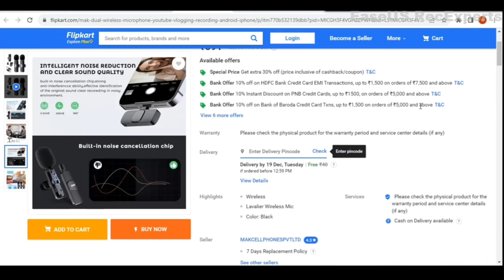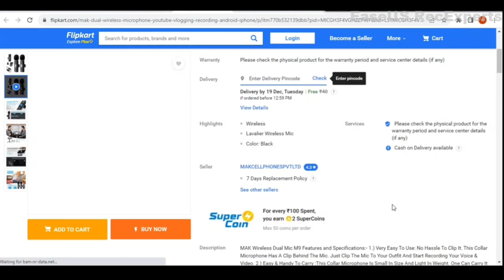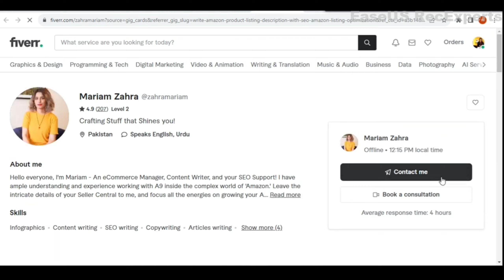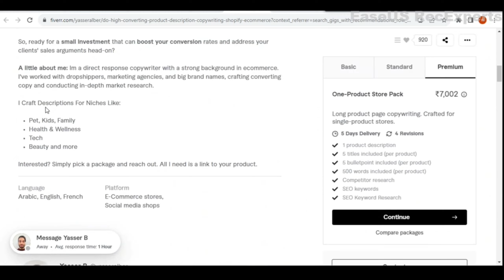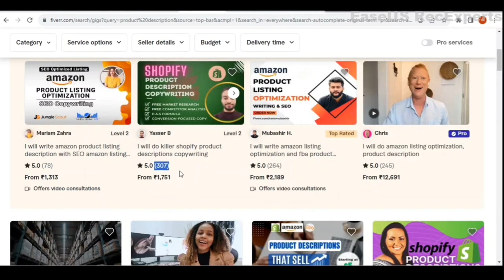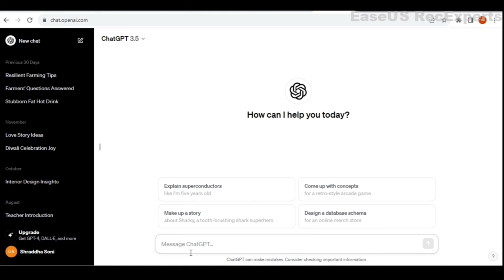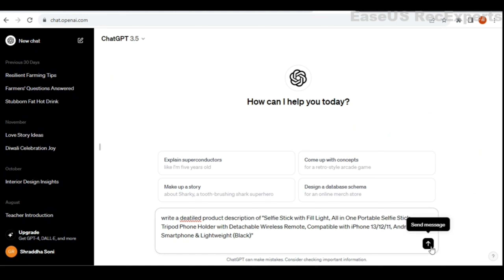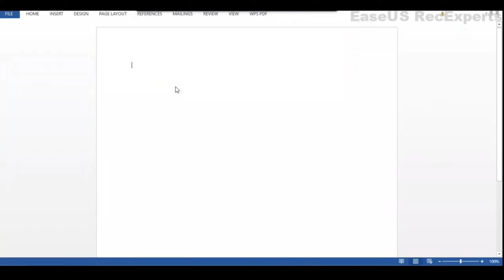🔥2Min=₹500/-💯 Typing Work From Mobile | No Interview | Freshers Are Eligible | Anybody Can Apply!!!